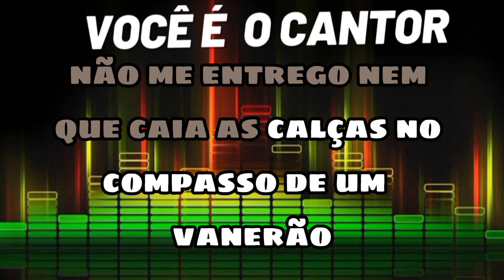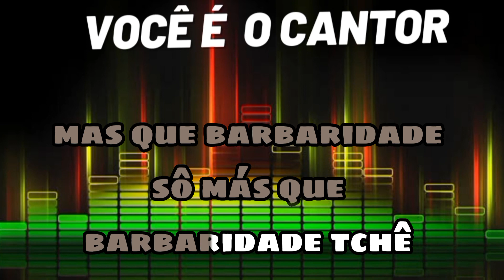Barbaridade - Barrerito (playback original com letra) 1995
Composição: Gianetto / Jocarly Passos / Messias

Álbum: Lembranças Vol.8 (1995)
Gravadora: RGE